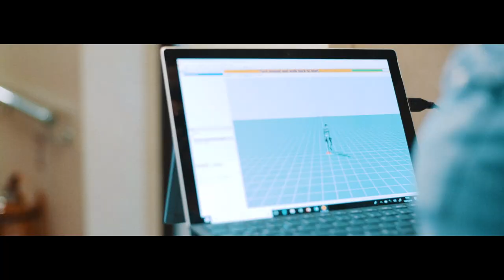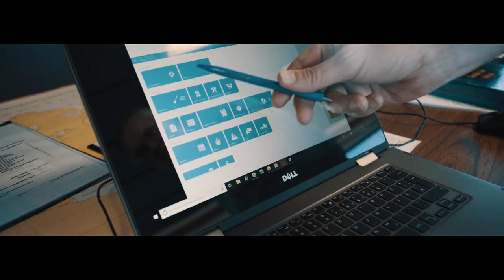e-healthy ship - Improving health management on board merchant ships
e-healthy ship is an interdisciplinary project for health management on board merchant ships. The project is funded by the European Union (European Regional Development Fund) and the Free and Hanseatic City of Hamburg (Ministry of Health and Consumer Protection).

Please find here our video to document the first important project phase: Examinations of seafarers.

Concept & Realisation: CONVIS Consult & Marketing GmbH / MOJA film